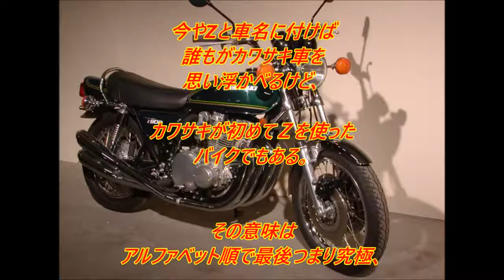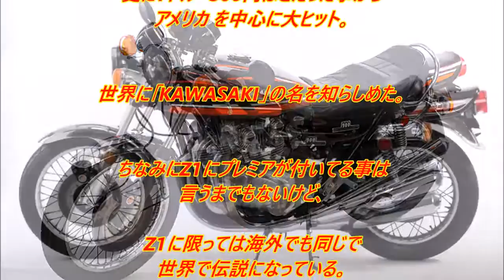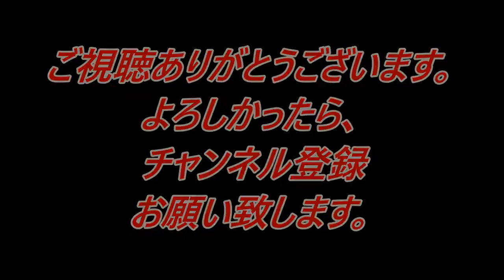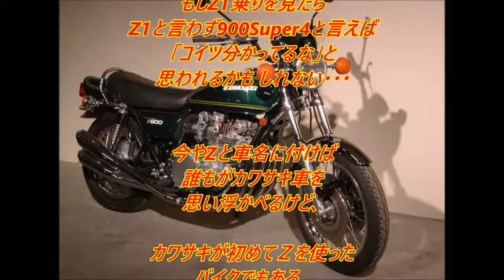[究極のZ]バイク史で一番の名車であろうKawasaki Z1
おそらくバイク史の中で一番の名車・旧車になるであろうZ1。みんなZ1と言うけど車名は900スーパー4です。「900Super4」と言うより「Z1」という方が.

[関連動画] [究極のZ]バイク史で一番の名車であろうKawasaki Z1 引用元様 カワサキ・Z1 . おそらくバイク史の中で一番の名車・旧車になるであろうZ1.

[関連動画] [とにかくデカい・・・] 世界最大のバイク「Gunbus 410」がドでかくて凄い！ 引用元様 おそらくバイク史の中で一番の名車・旧車にな.